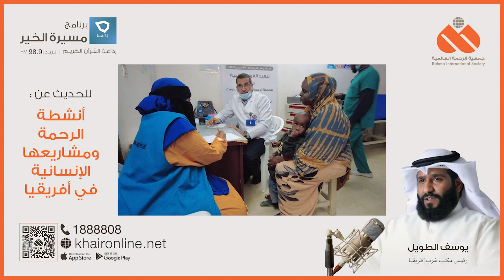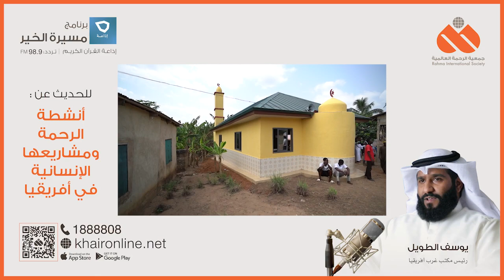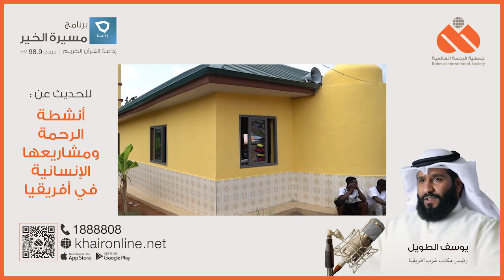أنشطة الرحمة ومشاريعها الإنسانية في أفريقيا | الشيخ يوسف الطويل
لقاء إذاعي مع رئيس مكتب غرب أفريقيا حول أهم إنجازات الرحمة العالمية بدول القارة..
للمساهمة في مشروعات الرحمة العالمية